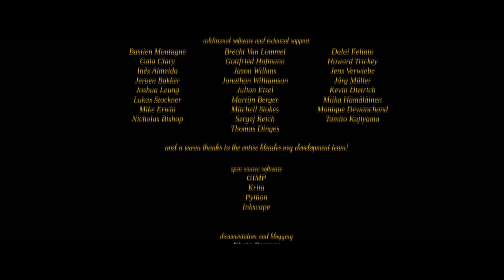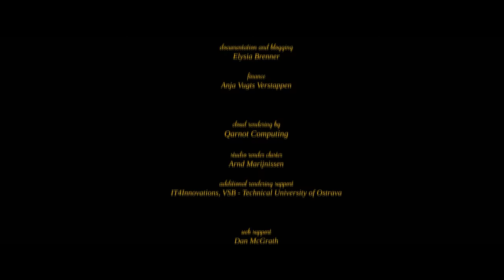CGI 3D Animation Short "COSMOS LAUNDROMAT". Fantastic Adventure Animated Film by Blender Institute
On a desolate island, suicidal sheep Franck meets his fate in a quirky salesman, who offers him the gift of a lifetime. Little does he know that he can only handle so much lifetime. (Target audience age: 13+)

CREDITS:
"Cosmos Laundromat" started in 2014 as an experimental feature film, in which an adventurous and absurdist love story is being told by multiple teams - each working in their own unique style. The opening of the film, the 10 minutes pilot "First Cycle", has been made in the Netherlands by the studio of Blender Institute in Amsterdam.

The film itself and all of the artwork files were made with free/open source software and are available under a permissive license. Free to share, free to remix and free to learn from.

We receive permissions from studios and individuals to showcase their work.